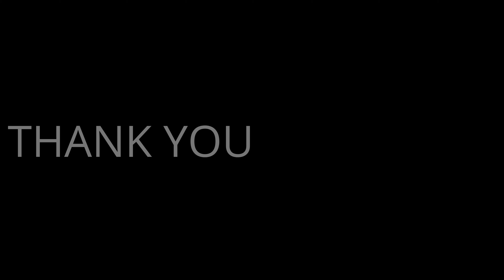Premeditated Words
Scripting, I still don’t like it, but I’m coming around to seeing why it’s useful.